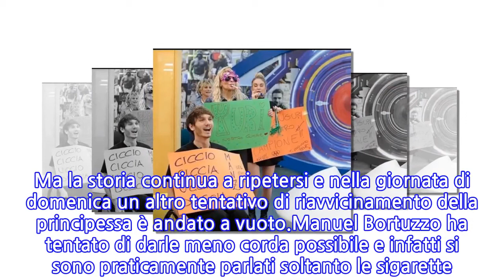“Questa volta hai esagerato”. GF Vip, pubblico contro Manuel Bortuzzo dopo il gesto...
“Questa volta hai esagerato”. GF Vip, pubblico contro Manuel Bortuzzo dopo il gesto a...
Sono due dei protagonisti indiscussi di questa edizione del Grande Fratello, nessuno come Manuel Bortuzzo e Lulù Selassie sta attirando l’interesse del pubblico. Una storia iniziata da subito e che ora si arricchisce di un nuovo capitolo. Nei giorni scorsi pesanti erano fioccate le critiche sulla coppia. In queste settimane i due hanno avuto un durissimo scontro, con un Manuel furioso e Lulù Selassié in lacrime. Durante la clip mandata in onda durante la diretta di venerdì si vedeva Manuel in atteggiamento molto affettuoso con Solei Sorge.Alfonso Signorini ha fatto una battuta alla principessa e per questo motivo è stato duramente attaccato sui social. “Adesso durante la diretta fa la favolosa e dopo va là a frignare”, ha detto di Lulù Selassié il conduttore del GF Vip 6 dopo la messa in onda del video. Ma la storia continua a ripetersi e nella giornata di domenica un altro tentativo di riavvicinamento della principessa è andato a vuoto.Manuel Bortuzzo ha tentato di darle meno corda possibile e infatti si sono praticamente parlati soltanto le sigarette. E ieri, come detto, ecco un nuovo capitolo. Durante uno dei giochi delle sera Manila Nazzaro ha estratto un bigliettino scritto dal nuotatore alla principessa. Dopo le dolcezze dei giorni scorsi c’era stato chi sperava in un messaggio di ringraziamento. Speranze deluse.Nel biglietto infatti Manuel Bortuzzo scriveva: “Grazie a Lulù per tutte le volte che mi ha chiesto l’Iqs (il dispositivo per fumare sigarette elettroniche) e non me l’ha restituito”. Insomma, una battuta un po’ acida che ha fatto saltare tutti in piedi in rete. Sul ragazzo infatti sono piovute pesanti critiche. “Lulù e l’unica che insieme ad Aldo Montano ti difende sempre. C’era davvero bisogno di questo?”. E ancora le polemiche non si esauriscono.Un’altra utente, all’indirizzo di Manuel Bortuzzo scrive: “Questa volta hai esagerato”. Insomma, in vista della puntata di oggi la situazione si fa davvero bollente. Per Lulù il momento non continua ad essere dei migliori. Bisognerà vedere se stasera Alfonso Signorini deciderà di intervenire o meno, di far mettere chiarezza sulla situazione una volta per tutte.
INFORMATION
• Source: caffeinamagazine